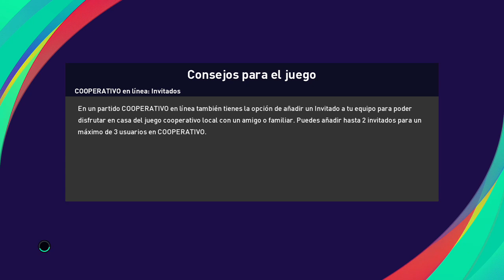Champion of the Summer '24: Sparta Praga vs AS Roma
11/9/24